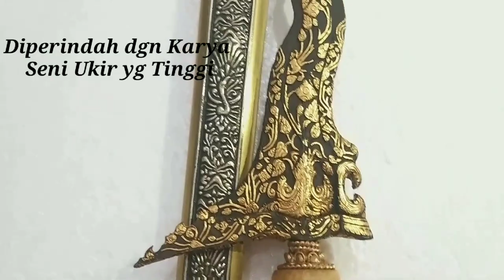KEREN ❗❗ SEPASANG KERIS FULL KINATAH KAMAROGAN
Untuk melihat koleksi keris yg lainnya, silahkan bisa langsung chat via WA saja : 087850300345